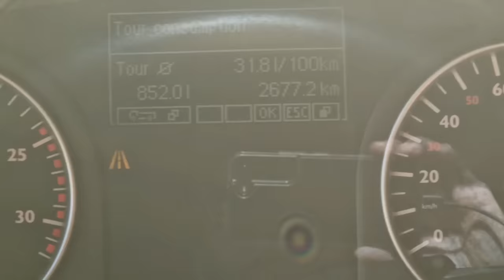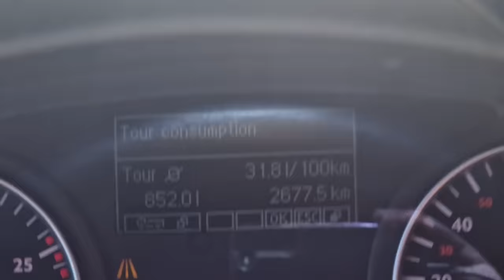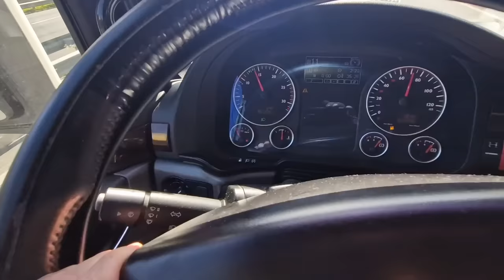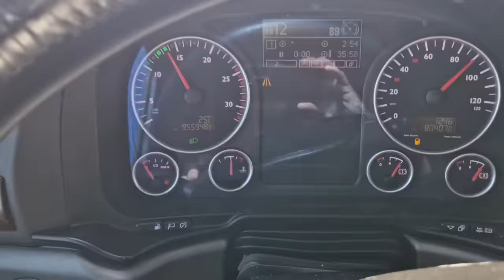Vracamo se lagano nazad